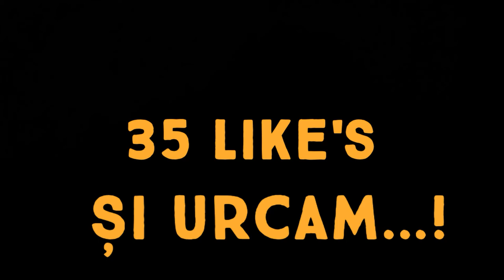👻HORROR -Misterele Fabricii Parasite Partea a 2-a